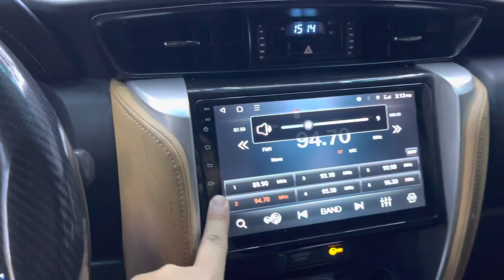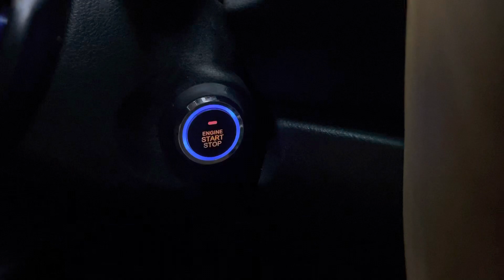Remote start your Toyota Fortuner! 🫰teamgavin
BE KEYLESS! 💪

🔊OEM CHIME
📱ALLOY CASE
📤TRUNK RELEASE

Inclusions:
✔️Ordinary Push start button
✔️Remote engine start
✔️2 keyfobs/remotes
✔️Alarm system

☑️FREE COFFEE
☑️FREE WIFI

VERSION 2.0
➡️ Advance Push start button system with remote engine start

📤TRUNK RELEASE
📱ALLOY CASE
🔊OEM CHIME
📱MOBILE APP
🔊VOICE COMMAND
⌚️SMART WATCH
📟 LCD FOB
📍GPS: SOON
📌GSM: SOON

Inclusions:
✔️Not ordinary Push start button
✔️Remote engine start
✔️2 keyfobs/remotes
✔️Alarm system
✔️Ignition start delay
✔️Car finder
✔️Silent mode

☑️FREE COFFEE
☑️FREE WIFI

HOME SERVICE? LETS TALK